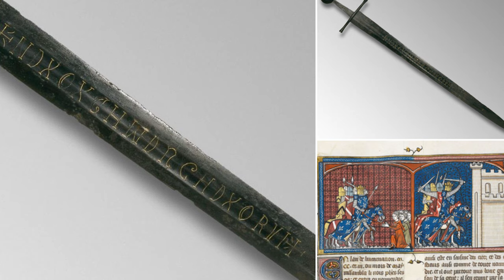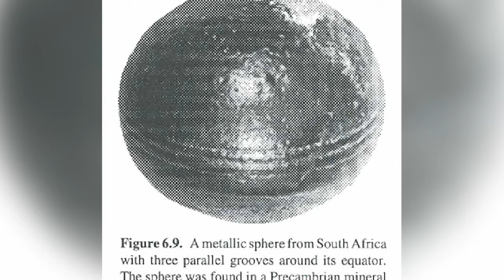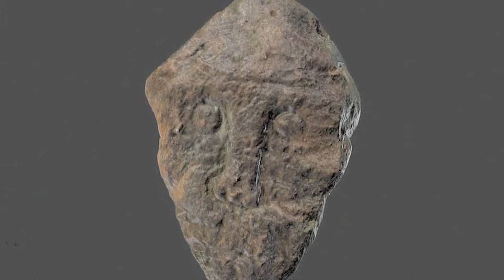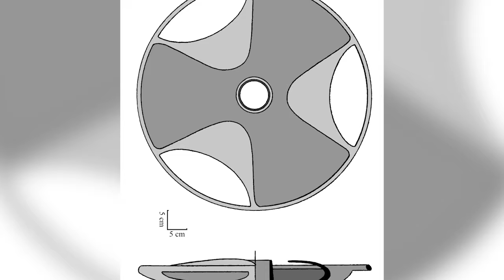12 Most Incredible Finds Scientists Can't Explain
At some stage over the passing of the centuries, we've lost a lot of ancient knowledge. Some people think there must have been lost civilizations who once walked the face of the Earth, and all that remains of them now are their artifacts, which we're unable to understand or explain. Others feel that we simply aren't as spiritually wise or architecturally clever as we used to be, and so we no longer understand the purpose behind what our ancestors did or how they did it. Either way, the planet is covered in stunning mysteries, and here's a whole collection of them for you to gaze upon in wonder!